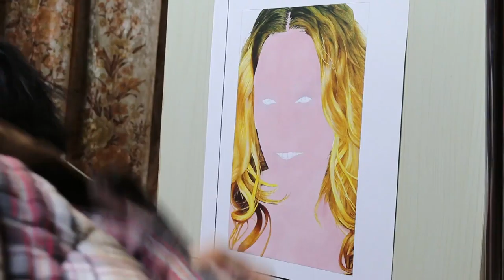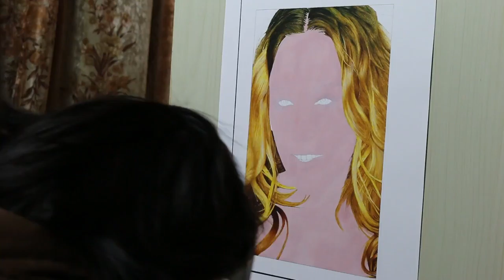Painting of Chloë Sevigny (work in process20)